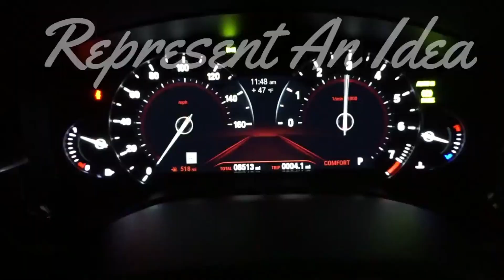What's Up Chattanooga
What's up world?! I randomly had a day off work and decided to hit Chattanooga, Like it up!!